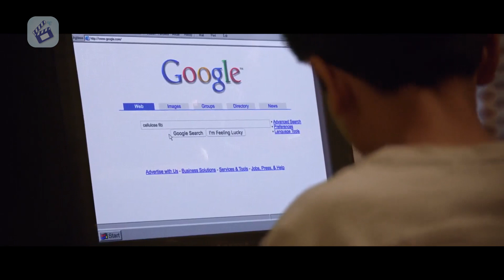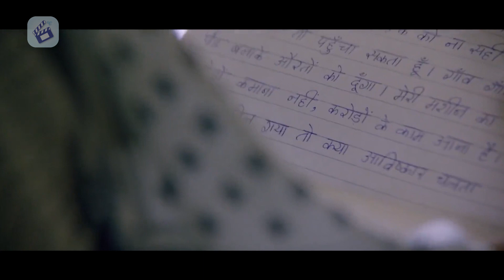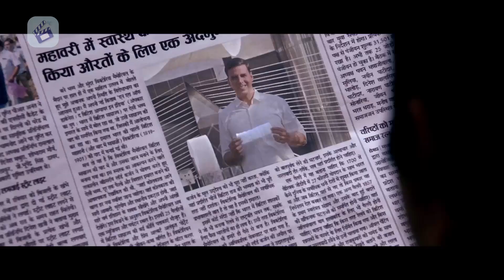Kisah Nyata Seorang Pembuat Pembalut || Alur Cerita Film - Padman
Divideo kali ini kita akan membahas sebuah film yang berjudul padman. Film ini menceritakan kisah seorang pria yang terobsesi membuat sebuah pembalut untuk istrinya,. Tak tanggung tanggung, banyak sekali halangan dan rintangan yang ia hadapi dalam membuatnya, namun dia tak pantang menyerah dengan apa yang ia impikan.

Mohon maaf apabila banyak kesalahan dalam video ini, baik itu penyebutan nama tokoh, kesalahan alur cerita, dan suara saya yang cempreng dan gak enak didengar ini, Terimakasih.
WARNING !!!
- PARENTAL ADVISORY
- SPOILER ALERT
Footage dan Potongan-potongan video di ambil dari Film asli dan dipergunakan secara wajar. Kami tidak meng klaim film tersebut adalah kepunyaan kami.